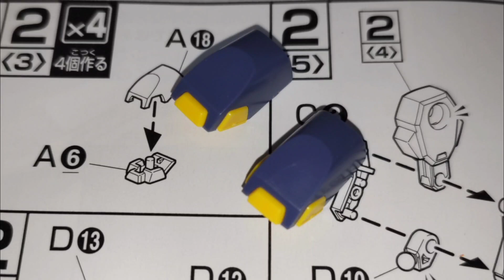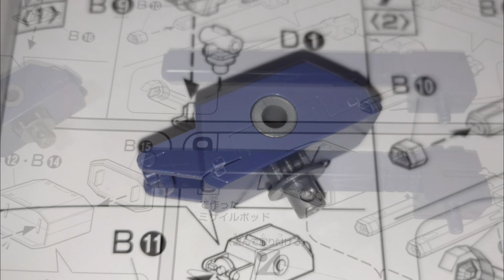[組立] ガンプラ HG モビルバクゥの組立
コズミック・イラの世界を代表する特異なMS“モビルバクゥ”がSEED HGシリーズに待望のキット化。四足獣型独特のプロポーションや可動を再現。背中の武装は2連装レールガンとミサイルポッドを選択可能。脚部キャタピラ部は走行形態時に変形し、安定したディスプレイが可能。ビームサーベルの刃はクリアパーツで再現。